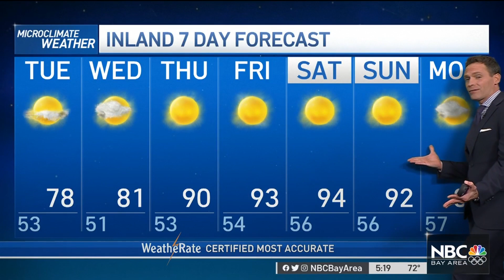Bay Area Forecast: Rain in Fire Zones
Chief Meteorologist Jeff Ranieri tracks rain moving into Northern California. Plus, what’s ahead for the Bay Area in your Microclimate Forecast.